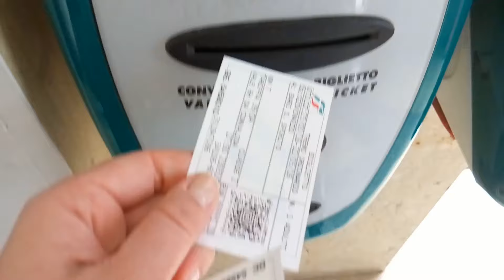VLOG Жизнь в Италии. Спасти жабу, купила цветок, нужны водительские права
Всем привет) В этом видео я купила себе цветок, самостоятельно свозила Мусечку в бассейн и грустно рассуждаю о работе и необходимости водительского удостоверения в Италии.